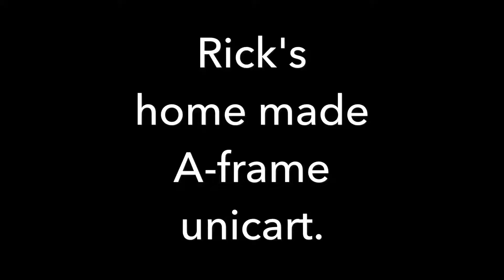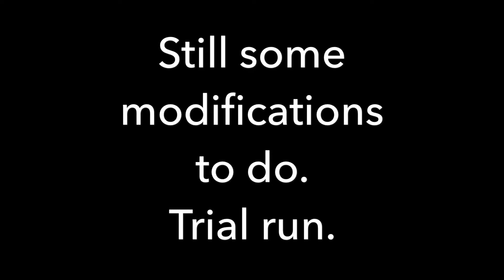Homemade Uni-cart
Rick decided to make a unicart to carry our heavy gear to the camp spot. Also useful for gathering wood or something else away from camp. Only about 5 lb and hangs up out of the way. Any questions?